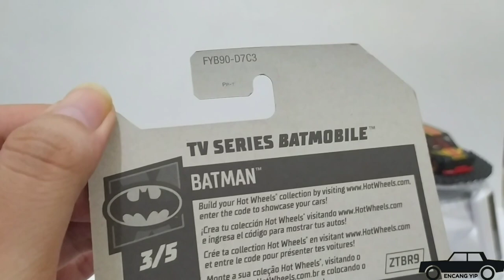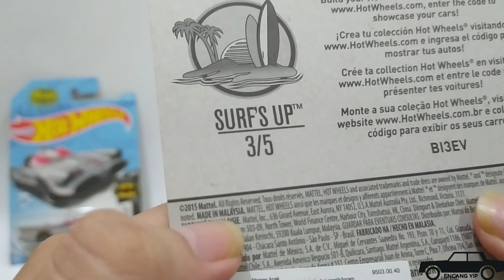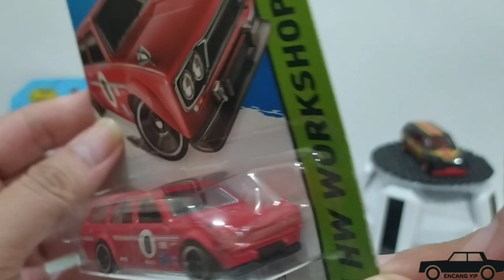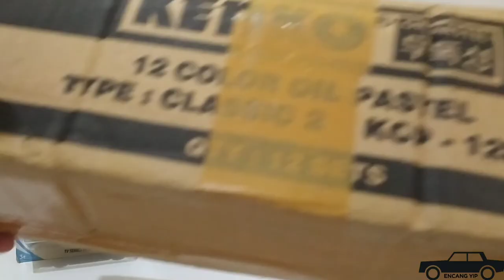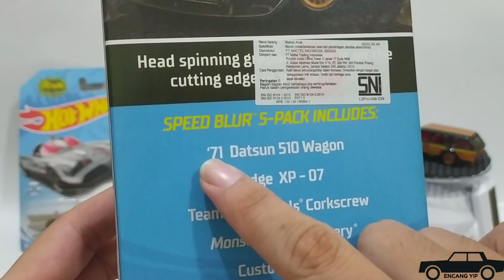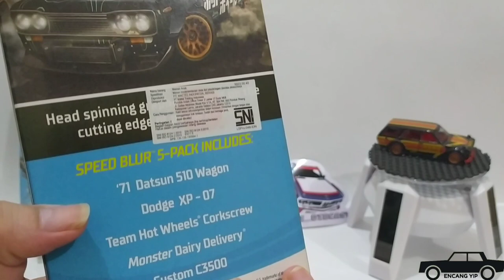HUNTING HOT WHEELS ONLINE DAPAT HOT ITEM DATSUN BUATAN INDONESIA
*Terima kasih sudah sempatkan menonton*

YOYOYO, salah satu cara ngumpulin koleksian ya HUNTING HOT WHEELS ONLINE DAPAT HOT ITEM DATSUN BUATAN INDONESIA

Bunyikan LONCENG biar gak ketinggalan video terbaru yah!